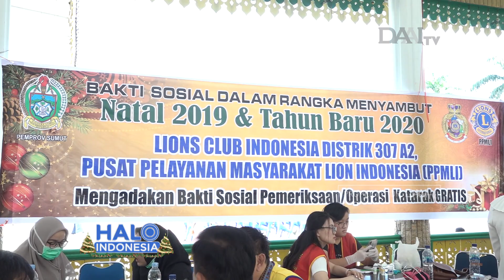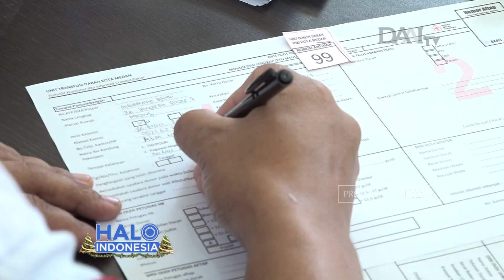Kasih Natal Lewat Donor Darah | Jelang Perayaan Natal